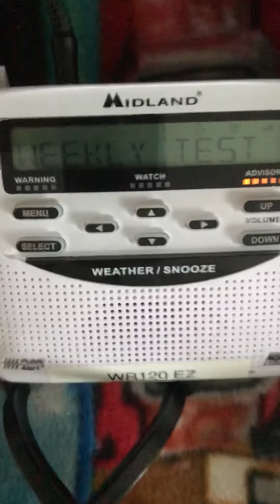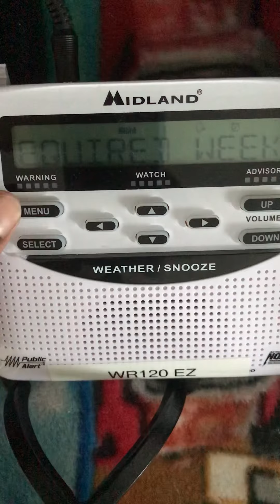Required Weekly Test | EAS #10!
Schools in session! I’m back to every other day uploads!

This test was conducted at 6:01pm EDT.